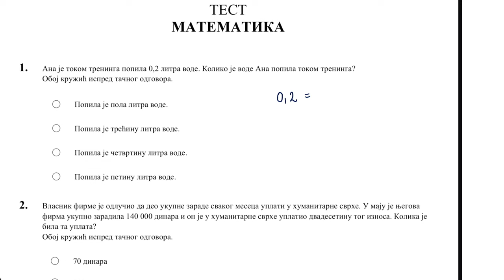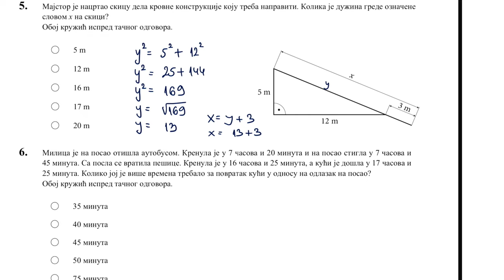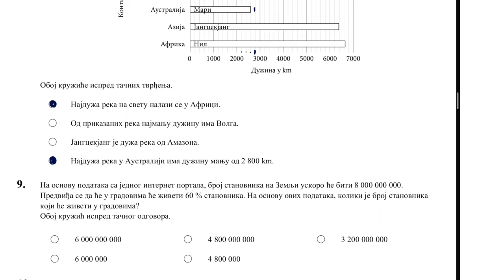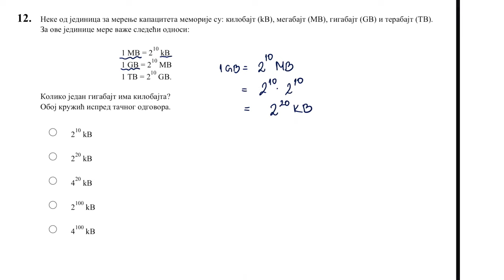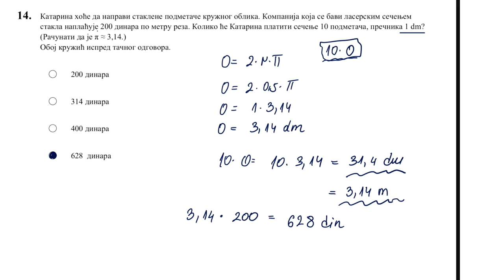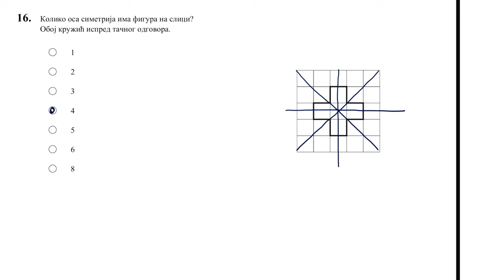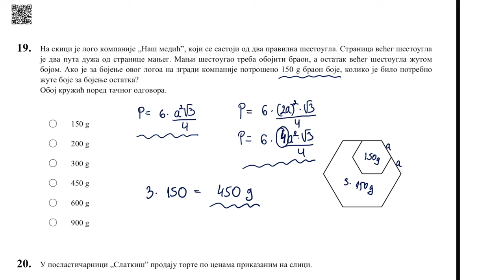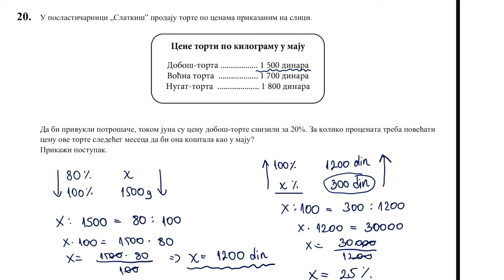Probni završni test iz matematike 2022. godine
Probni završni test iz matermatike 2022. godine